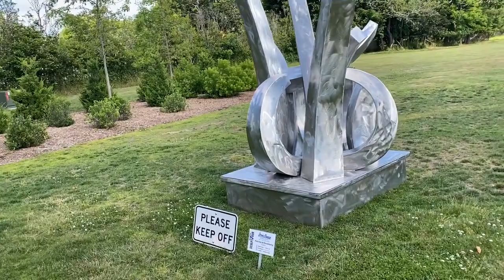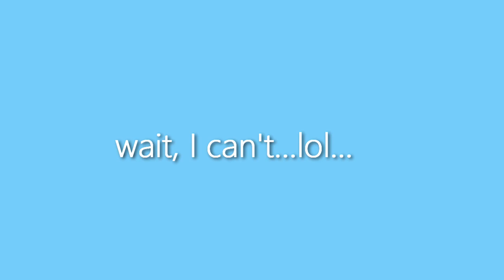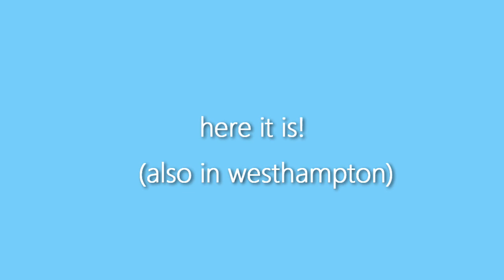CAVAPOO PUPPY: HIS HAMPTONS DAY IN THE LIFE!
Cavapoo Sawyer is off to the Hamptons to see some modern art!  Will he like it?